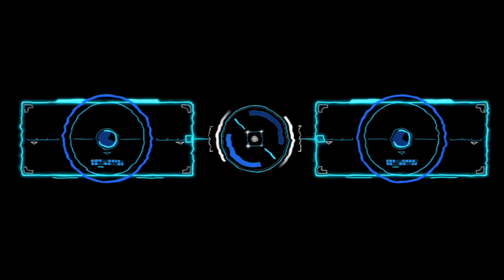Unbeatable Top 8 Th14 Cwl & War Base+ Link| Anti 3 Star Base With Link| New Th14 Base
🌐 ᴄʟᴀɴ ɴᴀᴍᴇ :-  ᏟᎾᏟ  ᎠᎬᎷᎾNᏚ™

•ᴄʟᴀɴ ᴛᴀɢ
• ᴄʟᴀɴ ʟɪɴᴋ :-)
ᴅɪsᴄʟᴀɪᴍᴇʀ